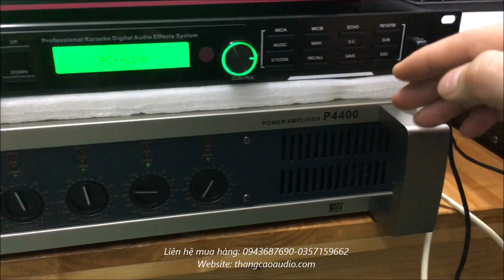BỘ DÀN 24 triệu 300 UY LỰC VỚI SUB JBL718, ĐẨY 4 kênh YAMAHA P4400( mời các bác đeo tai nghe )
28/580 Trường Chinh - Hà Nội
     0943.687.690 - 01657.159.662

***LỌC XÌ
- 215 :1 tr3
- 231 : 1tr6
- 2231 :2tr2

- 166xl : 1t7

*** CHỐNG HÚ :
- XTR2.0 : 1t500k

***MÁY NÂNG TIẾNG HÁT :
- Dbx EX3000 : 1tr2
- BBE 882I : 1tr9
- idol ip100 : 1 tr400 ( china chuẩn )

- Vang số  SISO VS360 : 3tr200

- LAB DC4800: 7tr9 (4 kênh 800w /1 kênh ) chưa bao ship

- LA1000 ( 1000w/1 kênh ) :5tr3 ( chưa bao ship )
-  LA400( 400w/1 kênh ) : 3tr4 ( chưa bao ship )
- LA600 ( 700w /1 kênh) : 4tr4 ( chưa bao ship )

- Yamaha P7000s(32 sò): 3tr9 ( chưa bao ship )

- SOUNDSTARDAR MX650 : 4tr3 ( bao ship ) 800w /1 kênh

- CA12 : 4tr900 ( chưa bao ship )

- TCA D430 : 3tr ( class D)

- LAP D850 : 4tr800 ( class D )

- CA40 : 8tr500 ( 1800w / 1 kênh )

- CA84 : 9 tr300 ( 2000w/ 1 kênh )

*** MICRO :
- SHURE UGX10II : 2tr3
- SHURE UR-X : 2tr4 ( loại 1)
- micro có dây : 500k

*** LOA

- Loa EV 12+ : 6 triệu ( chưa bao ship )

- LOA BMB 1000 ( china loại 1 ) : 4tr800 (chưa bao ship )

- YAMAHA( bãi ) KMS1000: 3tr8 ( chưa ship)

- LOA JBL 6012( từ neo ) : 9tr 00 ( chưa ship )

- Sub JBL 50'' ( từ 220 coil 100 ) : 5tr5( chưa ship )

- jack canon : 100k / 1 cặp
- Pin sạc micro 3300mah : 120k / 1 đôi
- Sạc pin : 120k/1 chiếc
- Chân loa đứng : 500k/ 1 đôi
- Dây AV -AV : 15k
- Jack 6li -6li : 20k
- jack cắm Canon - Av : 70k /1 đôi